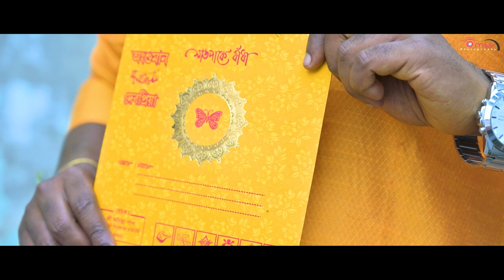BEST BENGALI WEDDING VIDEO 2021 | ANSHUMAN & DEBOPRIYA | FULL CINEMATIC VIDEO OMKAR PHOTOGRAPHY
This Best Bengali Wedding Video In Malda we can assure in respect to cover all the Bengali wedding rituals and niyoms with the right emotion of the bride and groom  and their family .
With the Most charming Bride and the most lovable Groom we are sure that we will get lots of comments on this video. In this video we will get a nice bride pre gaye holud shoot then groom gaye holud then bride gaye holud . after that all the rituals of the bengali wedding nicely portrayed with details and emotion .
We will request every one to watch this video till the end and find more interesting things on reception . We will be glad to have all the comments from our viewers after this long time . Thank you